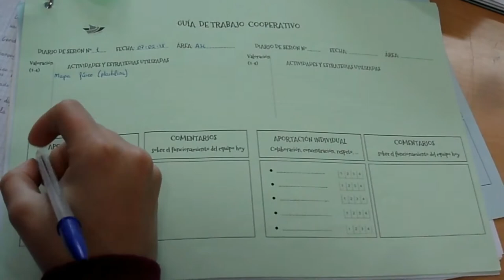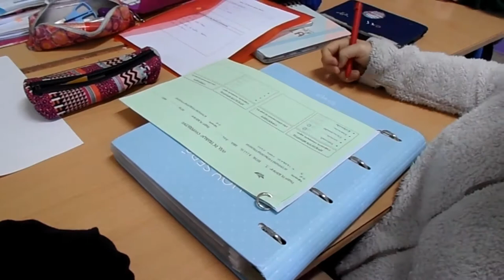TRABAJANDO EN EL CUADERNO DE EQUIPO. APRENDIZAJE COOPERATIVO.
El alumnado de 1º de ESO, en la materia de ASL, con el profesor Luis Grande, trabaja el cuaderno del equipo.